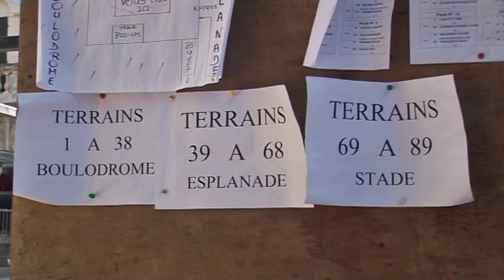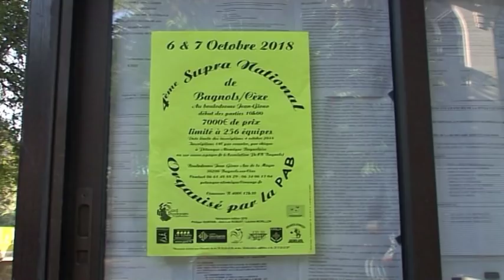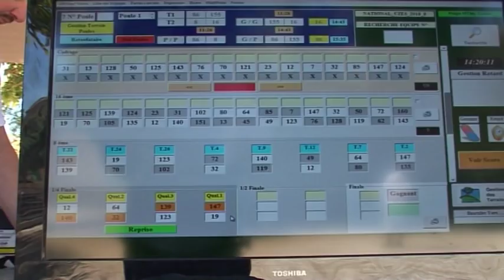3ème National de la Ville d'Uzès (Uzès)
Grâce à l'association NiLuProd, a le plaisir de vous présenter ce condensé d'images du 3ème National de la Ville d'Uzès.